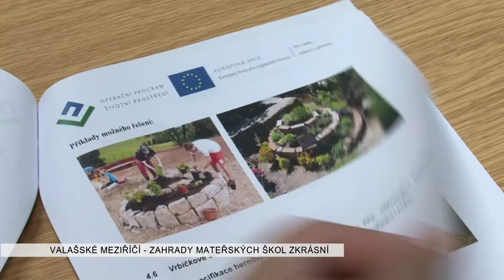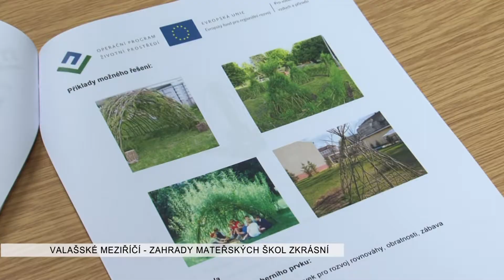Valašské Meziříčí: Zahrady mateřských škol zkrásní